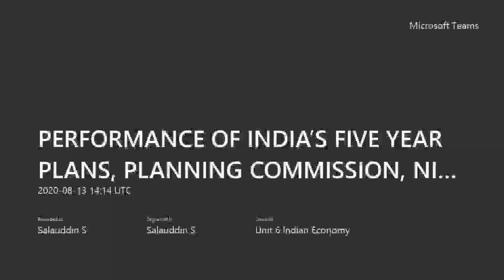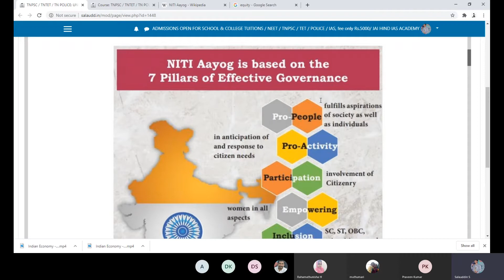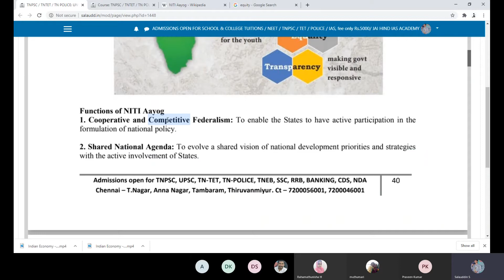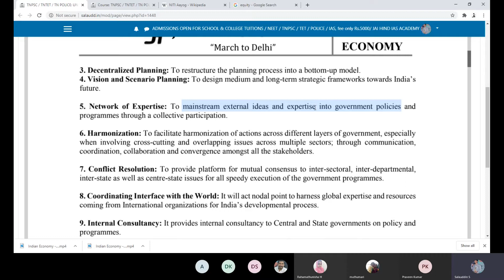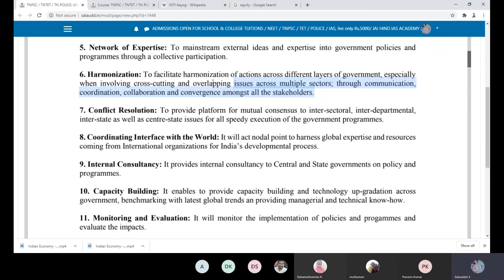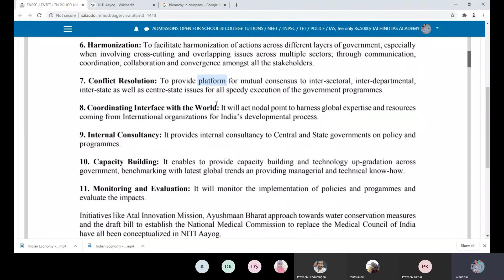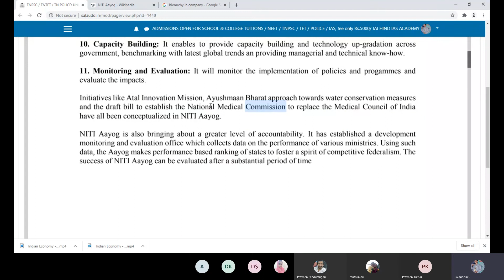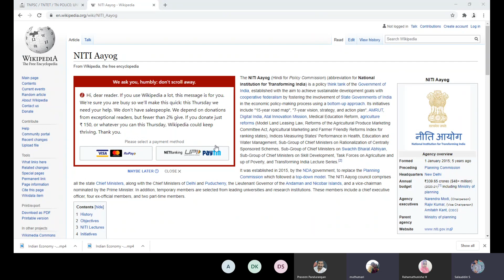நிதி ஆயோக் | NITI AAYOG in Tamil | TNPSC Unit 6 Indian Economy - Chapter 4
ONLINE COACHING FOR TNPSC FEE ONLY Rs.5000/- only

TNPSC TAMIL MEDIUM BOOKS
1. அலகு 1 பகுதி 1 - இயற்பியல்
2. அலகு 1 பகுதி 2 - வேதியியல்
3. அலகு 1 பகுதி 3 - உயிரியல்
4. அலகு 1 சுற்றுச்சூழல் மற்றும் சூழலியல்
5. அலகு 3 - புவியியல்
6. அலகு 4 பகுதி 1 - இந்தியாவின் வரலாறும் பண்பாடும்
7. அலகு 4 பகுதி 2 - தென்னிந்திய வரலாறு
8. அலகு 4 பகுதி 3 - இந்தியாவின் வரலாறும் பண்பாடும் (தமிழில் மட்டும்)
9. அலகு 5 - இந்திய அரசியலமைப்பு
10. அலகு 6 - இந்திய பொருளாதாரம்
11. அலகு 7 - இந்திய தேசிய இயக்கம்
12. அலகு 8 பகுதி 1 - தமிழ் சமுதாய வரலாறு (தமிழில் மட்டும்)
13. அலகு 8 பகுதி 2 - திருக்குறள் PRELIMS CUM MAINS (பழைய மற்றும் புதிய சமசசீர் பாட புத்தகங்கள் அடிப்படையிலான) (தமிழில் மட்டும்)
14. UNIT 8 Part 3 & 4 விடுதலை போரட்டத்தில் தமிழ் நாட்டின் பங்கு
15. UNIT 9 தமிழகத்தில் வளர்ச்சி நிர்வாகம்
16. UNIT 9 கணிதம் & நுண்ணறிவுத்திறன்

TNPSC ENGLISH MEDIUM BOOKS
1. UNIT 1 Part 1 - Physics
2. UNIT 1 Part 2 - Chemistry
3. UNIT 1 Part 3 - Biology
4. UNIT 1 Part 4 - Environment & Ecology
5. UNIT 3 - Geography
6. UNIT 4 Part 1 - History & Culture of India
7. UNIT 4 Part 2 - South Indian History
8. அலகு 4 பகுதி 3 - இந்தியாவின் வரலாறும் பண்பாடும் (தமிழில் மட்டும்)
9. UNIT 5 - Indian Polity
10. UNIT 6 Indian Economy
11. UNIT 7 Indian National Movement
12. அலகு 8 பகுதி 1 - தமிழ் சமுதாய வரலாறு (தமிழில் மட்டும்)
13. அலகு 8 பகுதி 2 - திருக்குறள் PRELIMS CUM MAINS (பழைய மற்றும் புதிய சமசசீர் பாட புத்தகங்கள் அடிப்படையிலான) (தமிழில் மட்டும்)
14. UNIT 8 Part 3 & 4 Role of Tamil Nadu in Freedom Struggle
15. UNIT 9 Development Administration in Tamil Nadu
16. UNIT 10 Aptitude and Mental Ability